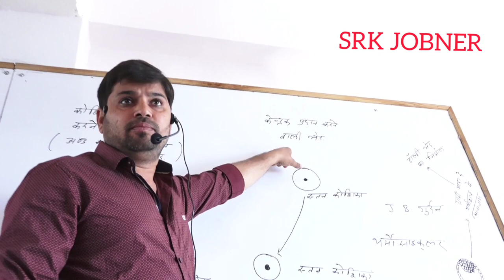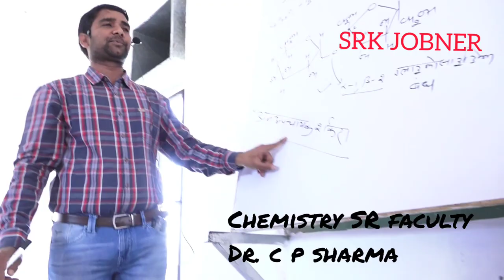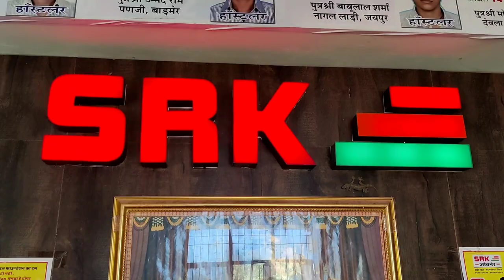SRK JOBNER A documentary short Introduction SRK JOBNER by Suresh Sharma ❤️👍🙏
SRK JOBNER online classes
SKN University jobner
Jwala mata mandir jobner
jobner krishi Vishwavidyalaya
team srk
ssp news